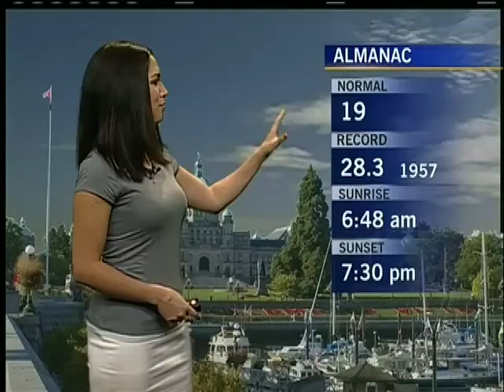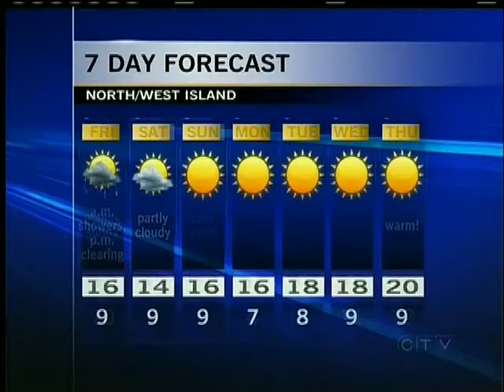Your Island Weather: September 13, 2012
Astrid Braunschmidt has Your Island Weather forecast for September 13, 2012.